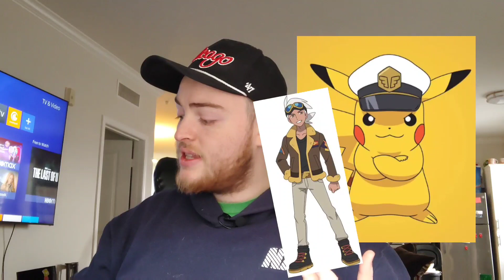There's A New Pikachu In Town!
Thank you so much for hanging out with me !

TwitchTV: @DownWBrowne
MyAnimeList: @AjaniGolden